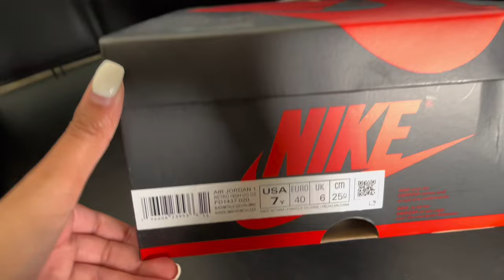VLOG: NEW PALOMINO JORDAN 1, PO BOX RUN, FALL NAILS, FOOTBALL GAME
Like my intro or need an intro/graphics ? Book with my sis alicia mone’t, the only person i let create my intros & trust.

Shalisha Marie
Collegeville, PA 19426